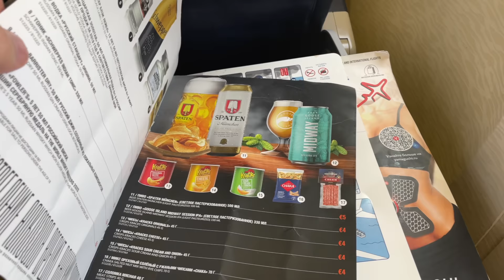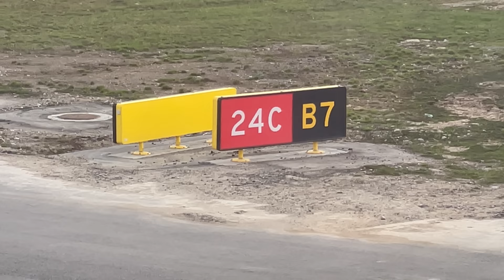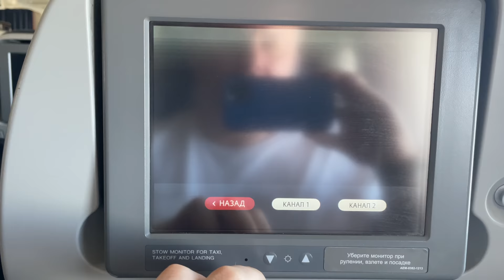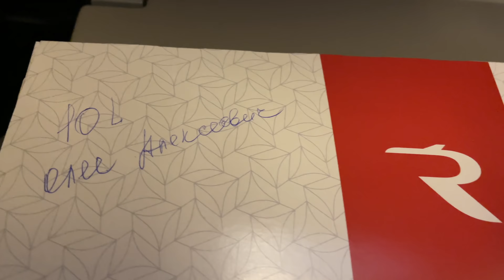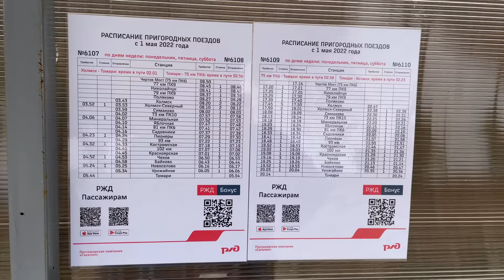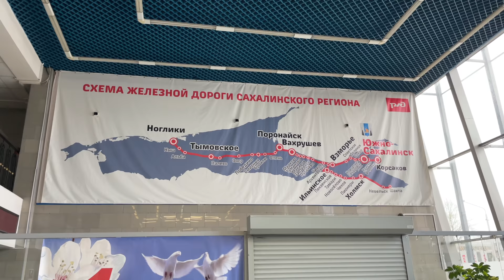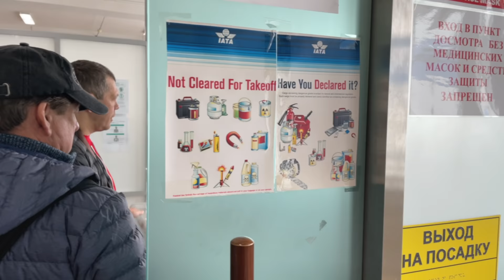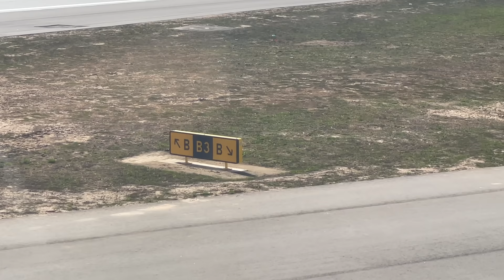На остров Сахалин. Два разных Боинга 777. Гастрономические места, маяк Анива и Чертов мост.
Мое короткое путешествие на Сахалин. Природно-гастрономический курорт, который очень сильно недооценен. Основные места: Маяк Анива, озеро Буссе, Чертов мост. В видео показан полет на авиакомпании Россия (группа Аэрофлот) на самолете 777-300ER в город Южно-Сахалинск. Обратный рейс был на другом типе самолета: Боинг 777-300 авиакомпании Россия.

Начинается видео с приветствия в аэропорту Шереметьево. В день полета были очень большие очереди в Шереметьево, потому что это была пятница перед долгими выходными. Я зашел в бизнес-зал Рублев, посмотрел на самолеты и увидел. 777 катарских авиалиний, которые сейчас летают из Шереметьево.

Я сделал небольшой обзор из точек питания в Терминале В Шереметьево. Ответил на вопрос: Где можно перекусить в Шереметьево?. Потом была посадка на самолет авиакомпании Россия, рейсом SU6283 в Южно-Сахалинск, аэропорт Хомутово (UUS). Перелет был экономическим классом. Бортовой номер самолета: RA-73276 бывшая регистрация EI-GEU.

Команда авиакомпании Россия сделала отличное приветствие каждого бортпроводника по имени, а также у авиакомпании очень хорошая система развлечений на борту, которая называется RPortal. Много фильмов и детского контента. В каждом кресле самолета 777 есть розетки.

Заказывал специальное питание, выбрал вегетарианское, хотя выбор был большой: кошерное, диетическое и т.д. Я рассказал про историю борта, который раньше летал в авиакомпании Emirates. В салоне остались некоторые отсылки к его прошлому времени, которые даже иногда играют в плюс пассажирам экономического класса.

После прилета на Сахалин, я жил в отеле Рубин, который находится на улице Чехова.

В видео показана поездка на Маяк Анива на катере. Озеро Буссе, на которое проводят гастрономические туры. Чертов Мост, который был построен Японцами в начале прошлого века. Уникальное инженерное сооружение, в сопке тоннель делает спираль.

Рассказал о ресторанах японской кухни в Южно-Сахалинске. Нихон Митай, Фурусато и Хомура. Также про рынок Успех, где можно купить морепродукты.

Южно-Сахалинск поразил своей чистотой. Я не знаю это было специально или так всегда, но город оставил очень приятное впечатление.

Обратный рейс в Москву был тоже на авиакомпании Россия, но только на самолете 777-300 без приставки ER. Бортовой номер: RA-73279 бывшая регистрация EI-UNL

Стоимость билета по плоскому тарифу Аэрофлота 23 800 рублей.
Аэрофлот на Сахалин с июня начинает летать до 3х раз в день, что делает остров еще более доступным для путешествия.

Видео исключительно личное мнение и нет никакого влияния каких-либо третьих лиц. Я лично рекомендую отправиться на Сахалин. Возможно даже на пароме из Ванино (аэропорт Советская Гавань) в Холмск. будет отличное приключение.
Этот канал – мое хобби!

Заглавие видео
00:00 Шереметьево, терминал В. Рейс на Сахалин. Приветствие, Регистрация, обзор терминала
03:47 Посадка на рейс в Южно-Сахалинск. SU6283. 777 Авиакомпании Россия. Обзор салона самолета
07:15 Буксирование на взлет. Презентация экипажа. Запуск двигателя GE90
10:00 Выруливание на полосу. Взлет 777 в Южно-Сахалинск из Москвы, Шереметьево
12:15 Обзор полета. Бортовое питание в т.ч. вегетарианское, артефакты этого борта
18:07 Подлетаем к Сахалину. Пересекаем Татарский пролив. Начало снижения
19:30 Посадка в Аэропорту Хомутово города Южно-Сахалинска. Пролет над Корсаковым
21:29 Зона прилета, автобус из аэропорта, отель Рубин в Южно-Сахалинске
23:21 Маяк Анива. Поезда на маяк через СПГ терминал Сахалин-2
25:31 Озеро Буссе. Сахалин. Морепродукты, устрицы.
28:08 Холмск. Обзор города. Паром Сахалин-10 линии Ванино-Холмск
29:01 Чертов мост и тоннели. Поездка на Чертов мост пешком.
32:24 Южно-Сахалинск. Прогулка по городу, ЖД Вокзал, ЖД музей, Горный Воздух
35:36 Рестораны Южно-Сахалинска. Три места, которые я посетил. Нихон Митай, Фурусато и Хомура.
35:55 Рыбный рынок Сахалина. Техник и Успех. Краб, чавыча, нерка, гребешок, трубач, клоповка.
36:32 Аэропорт Хомутово, рейс в Москву. Обзор и посадка в самолет
39:54 Обзор 777-300 Авиакомпании Россия. Подготовка к взлету
42:10 Взлет из Аэропорта Хомутово в Москву
43:15 Питание на авиакомпании Россия, обзор самолета 777-300 России
44:19 Посадка в аэропорту Шереметьево рейса из Южно-Сахалинска
46:17 Суперджеты без двигателей и без дверей